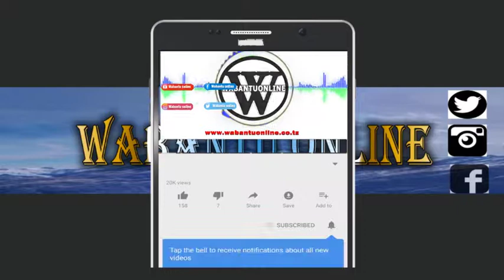wakazi wa Dar wafunguka kuhusu maisha ya ndoa